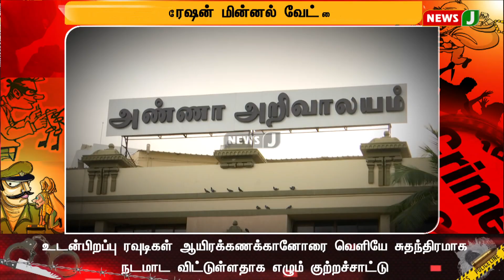"ஆப்ரேஷன் மின்னல் வேட்டை" - ரவுடிகள் வேட்டை என்ற பேரில் கைது நாடகம் | TN Police | NewsJ